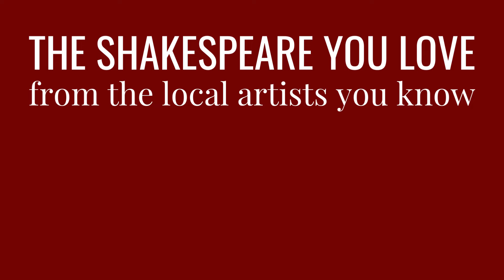Season 6 Release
The time has come. We hope you're as excited as we are to be back. Keep an eye out for an audition announcement coming very, very soon...

Voices Found Repertory, Season 6 Reveal:

RICHARD II by William Shakespeare, directed by Hannah Kubiak coming November 2022

THE TEMPEST by William Shakespeare, directed by Alex Metalsky coming winter 2023

ROMEO AND JULIET by William Shakespeare, directed by Phillip Steenbekkers & assistant directed by Amber Weissert coming spring 2023